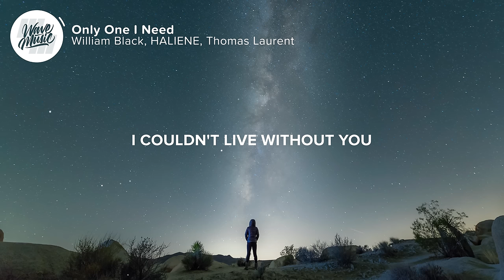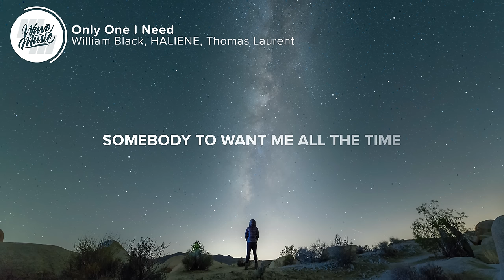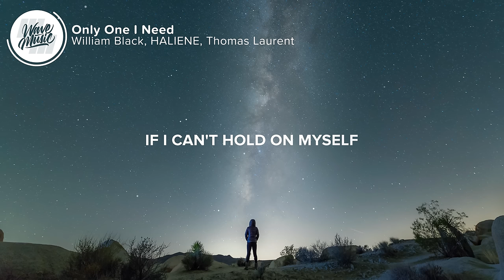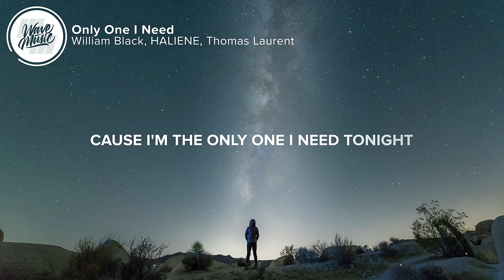William Black - Only One I Need (Lyrics) with HALIENE & Thomas Laurent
⏬ Download William Black, HALIENE, Thomas Laurent - Only One I Need

⚡️ Cause I'm the only one I need tonight

🎤 Lyrics: William Black, HALIENE, Thomas Laurent - Only One I Need

[Intro: HALIENE]
Aah-oh-oh-oh

[Verse 1: HALIENE]
I couldn't live without you
But everyday I wake up still alive
Always thinking 'bout you
Til' I realized you never cross my mind

[Build: HALIENE]
And I won't get back all the days
But my heart can rearrange
I could never hate you
You help me find myself and I

[Chorus: HALIENE]
Who will keep me together
If I can't hold on myself
I find someone who loves me better
Guess I never needed your help

[Post-Chorus: HALIENE]
'Cause it's too late tonight
For my tears to have the last line
I'm finally seein' it clearer

[Verse 2: HALIENE]
I guess I always wanted
Somebody to want me all the time
But the reality I'm facin'
Is the only love
I really need is mine

[Drop: HALIENE]
'Cause I'm the only one I need tonight, woh-oh-oh-oh-oh
The only one I need tonight
Wooh-ah-oh-oh-ah
(The only one)

👨‍💻 If you like "William Black, HALIENE, Thomas Laurent - Only One I Need" check out these other tracks:

Picture credit
📷 Ken Cheung

👩‍💻 Share William Black, HALIENE, Thomas Laurent - Only One I Need with your friends!